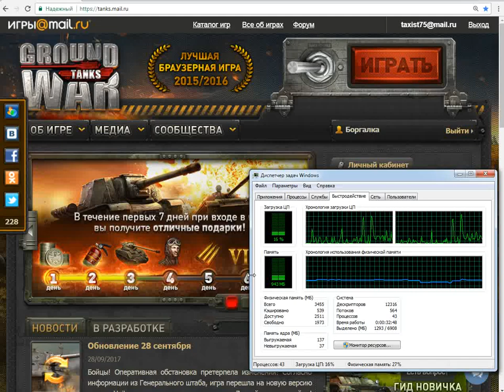гугл хром 2017 09 29